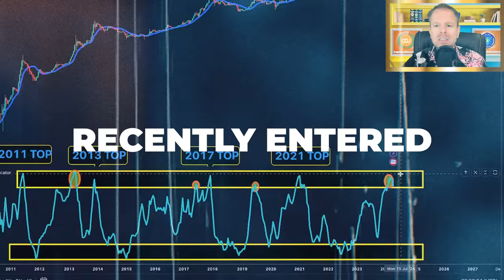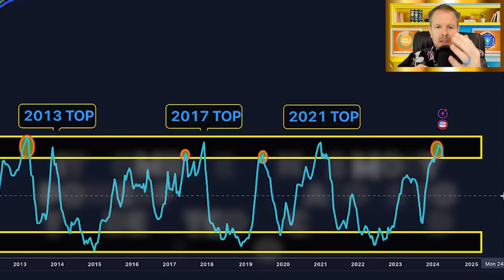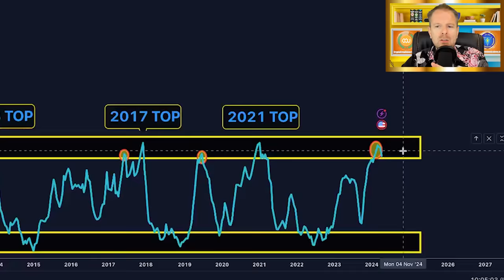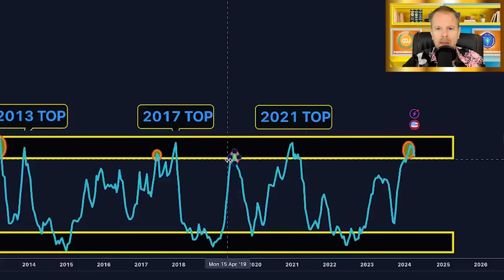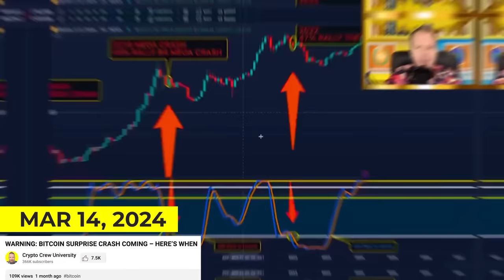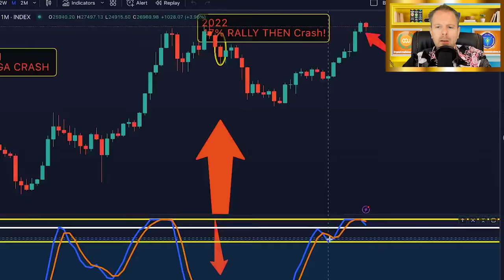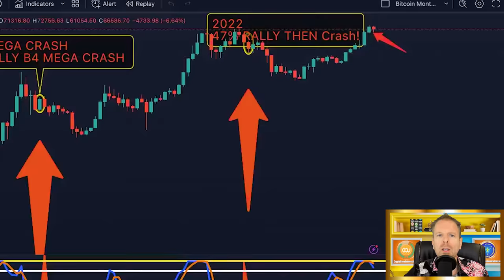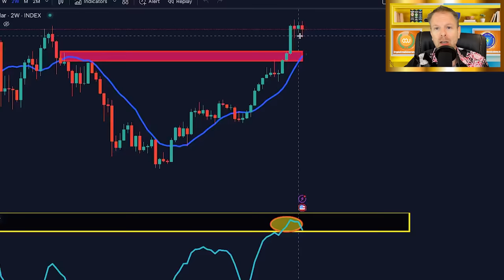WARNING: BITCOIN FLASH CRASH – IS IT OVER OR ABOUT TO GET MUCH WORSE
🔥ALTCOIN TRADE ALERT🔥
✅️SIGNUP NOW✅️

Timestamps:

0:00 - Intro
4:30 - Favorite Indicator
6:53 - 2 Times
8:35 - Same exact Move
13:13 - Indecision
16:50 - Stochastic RSI
19:06 - Hybrid Indicator

BREAKING: BITCOIN DUMP – IS IT OVER OR JUST STARTING